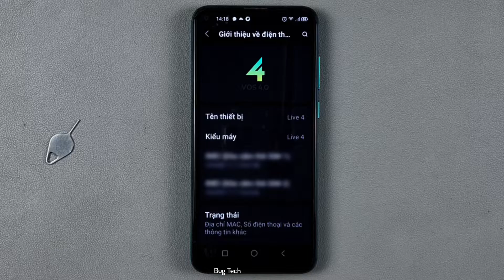Cách chia đôi màn hình điện thoại trên Vsmart Live VOS 4.0 Android 11